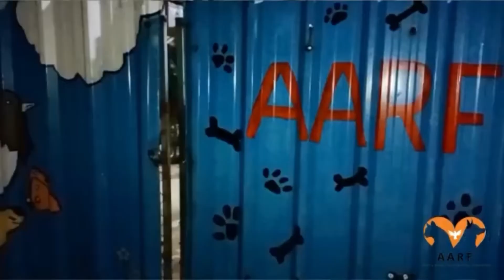Spot treatment and daily follow up by AARF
Shibu was found in a very bad condition, his left ear had a deep wound covered with maggots.

He was in pain and had lost all the hope. He was not allowing us to touch him so we tried to gain his confidence. Finally, after some time he realized we were helping him and he started co-operating with us. He is recovering, we are providing him spot treatment daily.

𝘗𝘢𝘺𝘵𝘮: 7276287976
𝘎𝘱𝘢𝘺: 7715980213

*Account Details:*
Name- Aman Animal and Rehabilitation Foundation
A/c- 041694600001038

𝐕𝐎𝐋𝐔𝐍𝐓𝐄𝐄𝐑 || 𝐀𝐃𝐎𝐏𝐓 || 𝐑𝐄𝐒𝐂𝐔𝐄 || 𝐒𝐀𝐕𝐄 𝐀𝐍𝐈𝐌𝐀𝐋𝐒